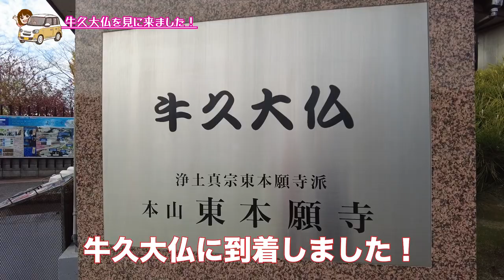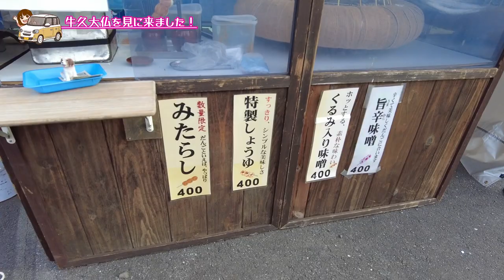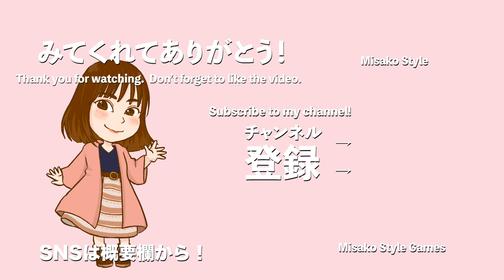【Vlog】Pricoと牛久大仏見に行ったらくびもげるかと思った！茨城旅#2 【アラフォー女】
今回は友人・Pricoとの茨城日帰り旅です！
全5回の2回目！茨城はぷりちゃんの故郷。
牛久大仏を見に行ってきました！

‹定期投稿中！毎週火曜/木曜/土曜の20:30に美紗子の「好き」を配信中›